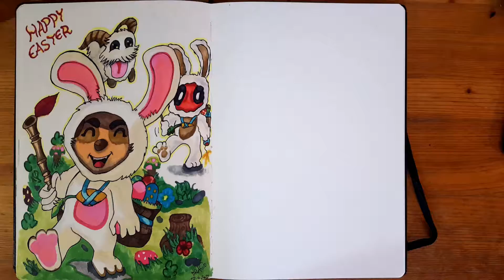Sneaky Zed on hunt [TIMELAPSE]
Hello there, this is my adaptation of Zed from League of Legends.

TIMELINE:
0:00-2:20 SKETCHING
2:20-4:07 INKING
4:07-7:31 COLORING
l I II___
 I              DRAGO                      l __.
.I_...__. _______=I===II^I____I. ]